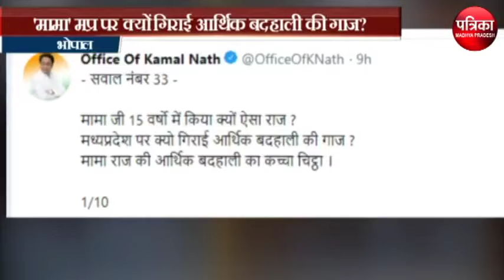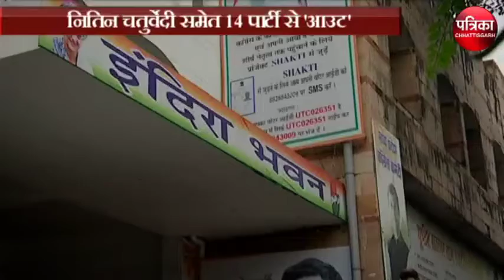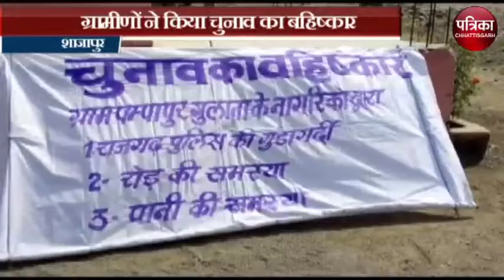MP Election 2018: सीएम शिवराज का धुआंधार प्रचार - कांग्रेसी दिग्गजों ने चुनाव में झोंकी ताकत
1. एमपी के रण में सीएम शिवराज का धुआंधार प्रचार... विदिशा...रायसेन. होशंगाबाद में की चुनावी सभाएं
2. कांग्रेसी दिग्गजों ने भी चुनाव झोंकी ताकत...कमलनाथ...सिधिंया. दिग्विजय की ताबड़तोड़ सभाएं
3. बुंदेलखंड के पैकेज को लेकर कांग्रेस ने शिवराज सरकार पर साधा निशाना. हजारों करोड़ रुपए घोटाले का आरोप...2004 में यूपीए सरकार ने राहत के लिए दिए थे 7 हजार दौ सो करोड़
4. बसपा सुप्रीमो मायावति ने शिवपुरी में भरी हुंकार. कहा बीजेपी खत्म करना चाहती है आरक्षण..उज्जैन में बोले राज बब्बर